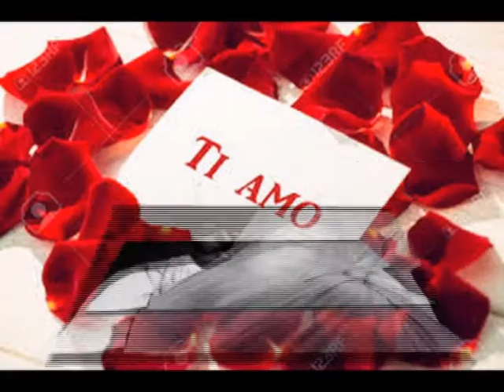Umberto Tozzi-Ti Amo ( my cover )